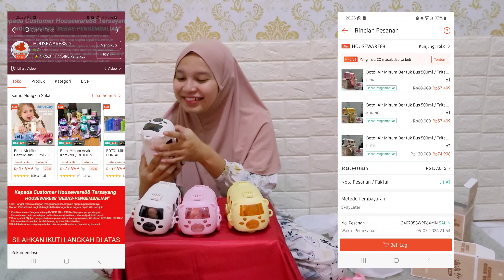REVIEW BOTOL MINUM VIRAL DI SHOPEE || BOTOL MINUM TERGEMOY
Hallo teman teman, terimakasih banyak ya kalian sudah menonton
kalua kalian mau cari di shopee cari aja botol minum mobil mobilan.